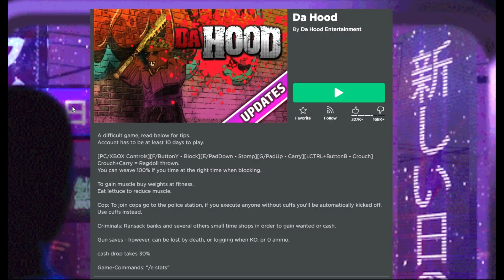Roblox Da Hood Death Speedrun - 00:38:449 (Furry Strat)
Using the furry strategy I managed to achieve a time of 00:38:449 on my second attempt!